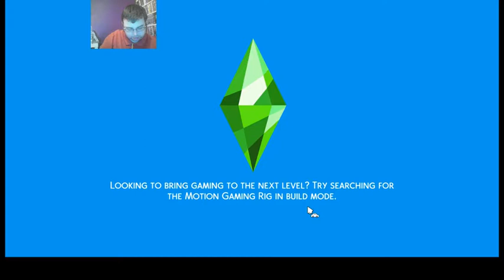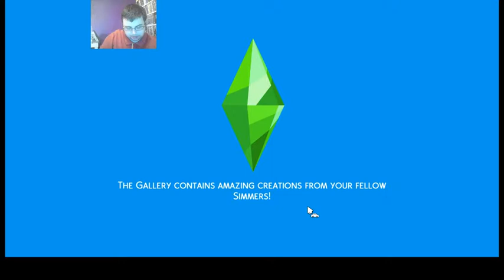02:01/007: Family Visit, Part 1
The Zests visit the rest of their family